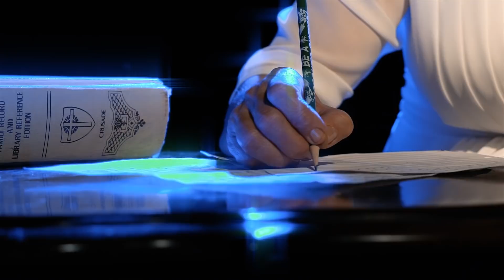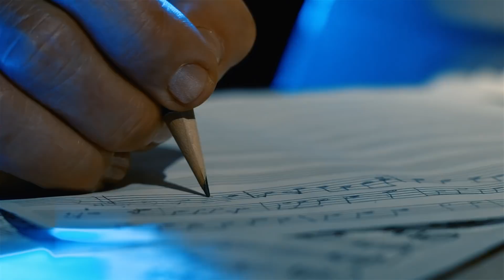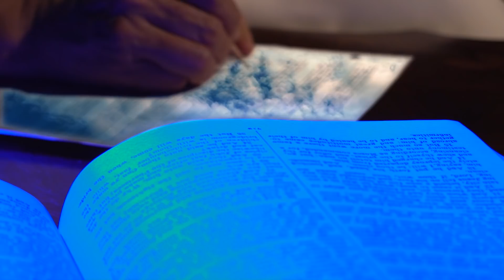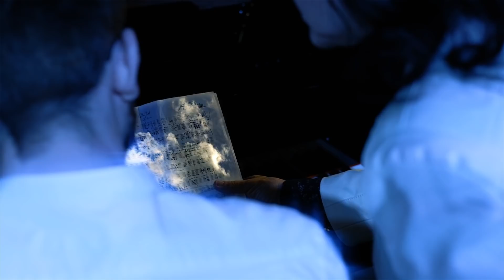Музыка Неба | Вера Коцерубова | Премьера видеоклипа (Official video)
Музыка и слова Вера Коцерубова. Режиссёр Fedor Pilipchuk. Скрипка - Александр Попов, най - Александр Чёрный, фортепиано - Влад Коцерубов. Аудио запись Алекс Анисов, Crest Recording Studio. Операторы: Fedor P., Анатолий Петровский. Fedor P. Vision Video Production. Исполнительный продюсер Сергей Коцерубов